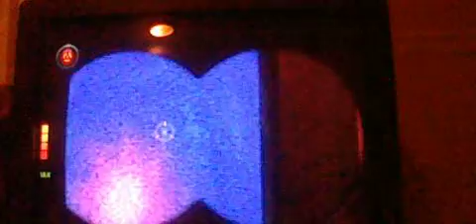Ghostbusters Episode 26 splitting up